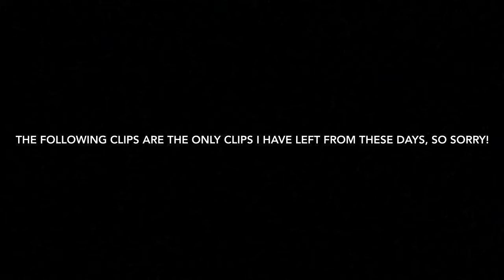Vlogmas Day 9+10+11